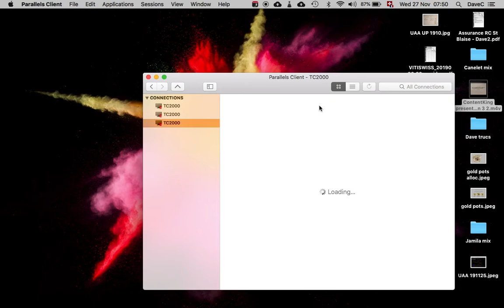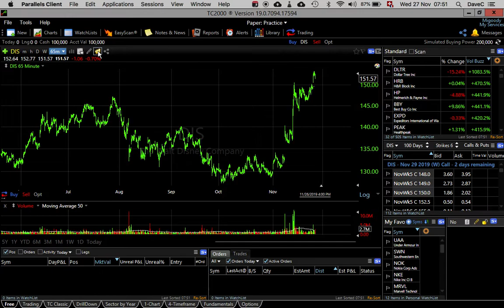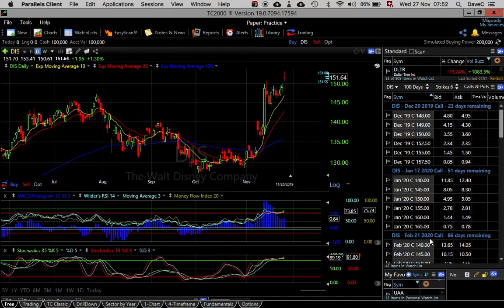Graphique 01 ouvrir TC2000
Accédez à vos réglages d'écrans. Accessing your chart settings.